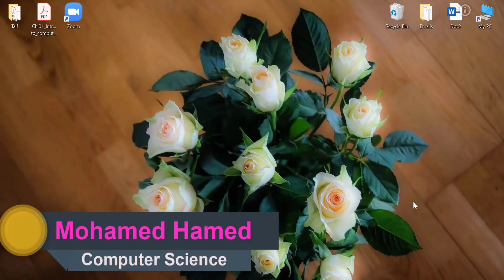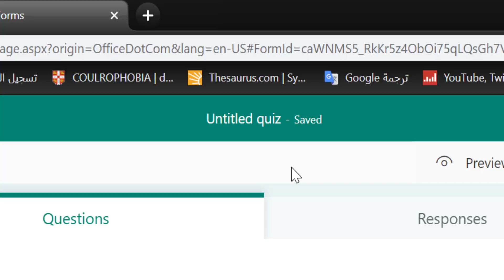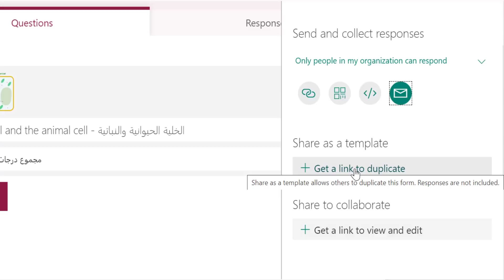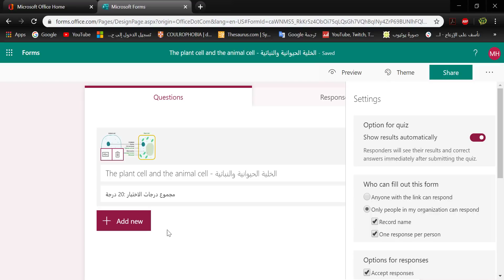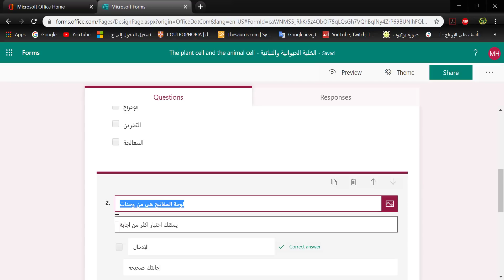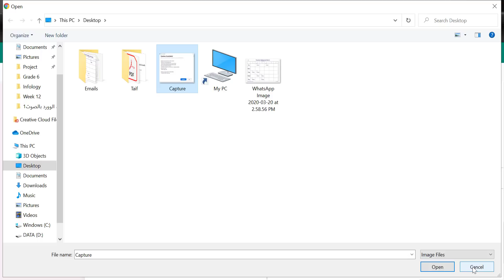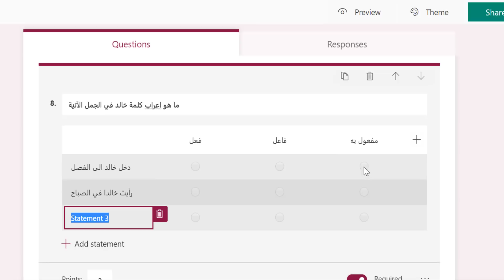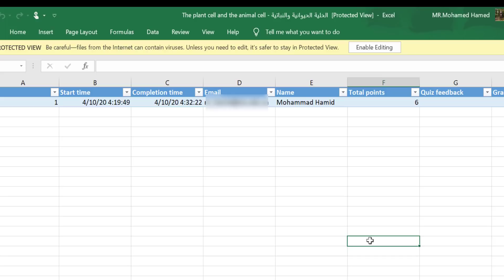Microsoft Forms - الشرح الحصري الكامل لعمل اختبار أو امتحان الكتروني من الصفر حتي الاحتراف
اختبارات وقوالب ألعاب تفاعلية للطلاب في حصص التعلم عن بعد لجميع المواد في كافة المراحل الدراسية
انضم الينا علي جروب أنفولوجي للخدمات البشرية علي الواتس اب